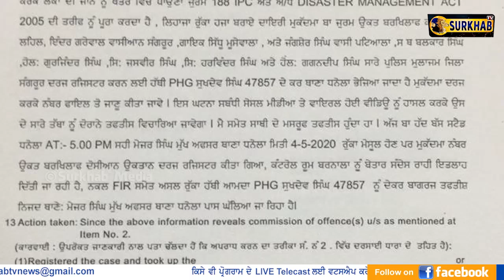Sidhu Moose Wala ਸਮੇਤ ਵੱਡੇ ਪੁਲਿਸ ਅਫਸਰਾਂ ਤੇ ਹੋਈ ਕਾਰਵਾਈ | ਅਜੇ ਹੋਰ ਧਰਾਵਾਂ ਵੀ ਲੱਗ ਸਕਦੀਆਂ